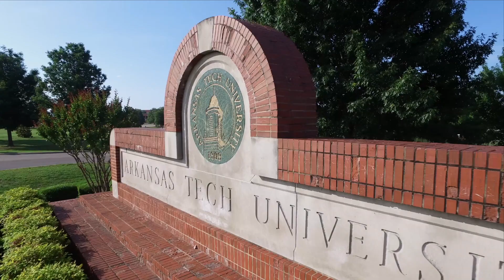Successful Arkansas Tech Alumnae: Andrea Martin